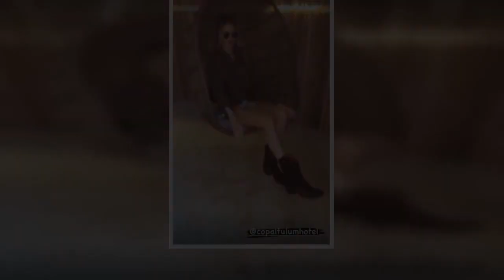TOWIE star Chloe Sims flees lockdown Britain as she travels to Mexico for work